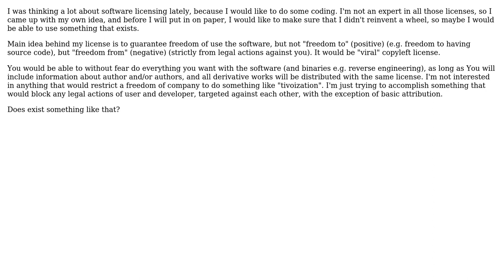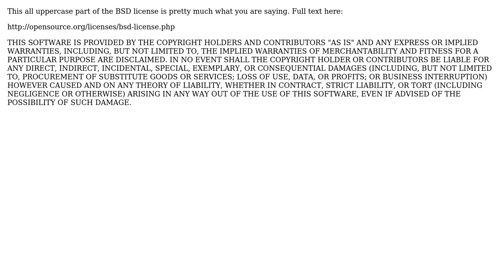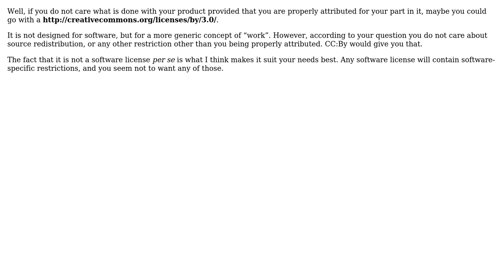"Viral" license that only blocks legal actions of user and developer against each other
Software Engineering: "Viral" license that only blocks legal actions of user and developer against each other

With thanks & praise to God, and with thanks to the many people who have made this project possible! | Content (except music & images) licensed under CC BY-SA | Music | Images & others | With thanks to user tdammers user Lukasz Zaroda user Gallaecio user gahooa user Dirk Holsopple and the Stack Exchange Network Trademarks are property of their respective owners. You are responsible for your own actions.